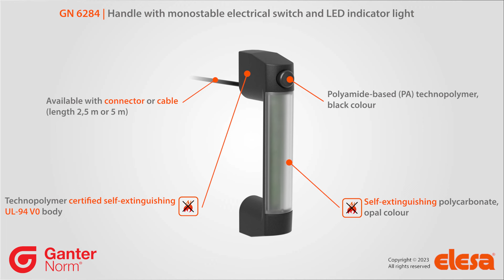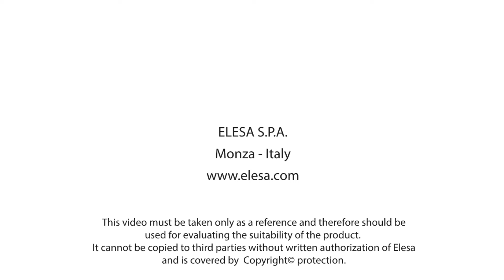Bügelgriffe GN 6284 mit elektrischer Schaltfunktion, LED beleuchtet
Bügelgriffe GN 6284 sind mit einem Taster und einer RGB-LED-Ausleuchtung am Griffrücken ausgerüstet.

Der Taster ist je nach Kennziffer mit einem Öffner- und einem Schließerkontakt bzw. zwei Öffnerkontakten ausgestattet und löst ein elektrisches Steuersignal z.B. für eine Maschinensteuerung aus.

Die integrierte RGB-LED-Griff ausleuchtung kann z.B. als Statusanzeige
einer Steuerung dienen. Dabei können durch die Kombination von rotem,
blauem und grünem Licht verschiedene Farben realisiert werden. Die
Kombinationen gehen aus der Tabelle hervor.

Komplementäre Bügelgriffe ohne Schaltfunktion sind unter GN 6284.1
erhältlich.